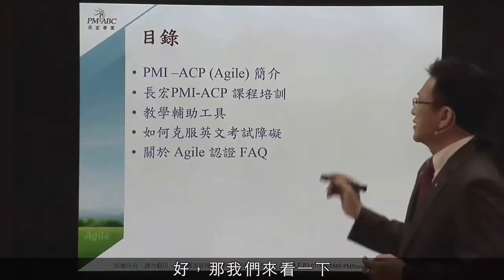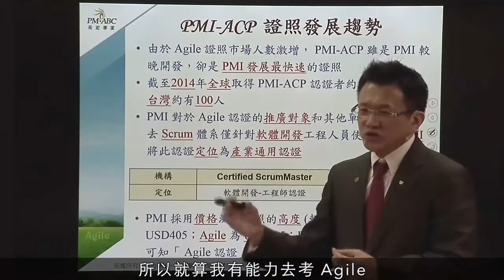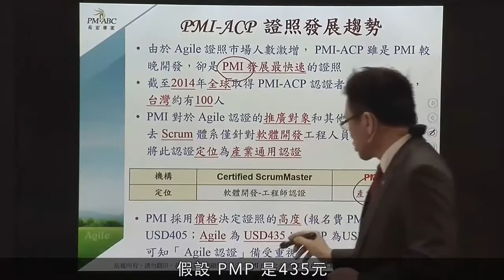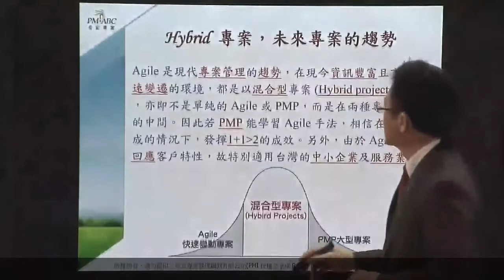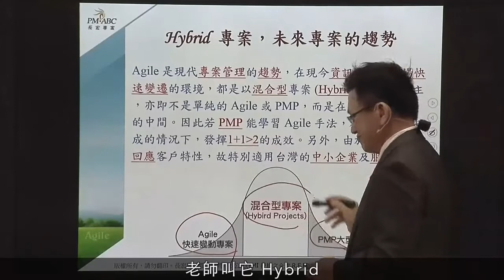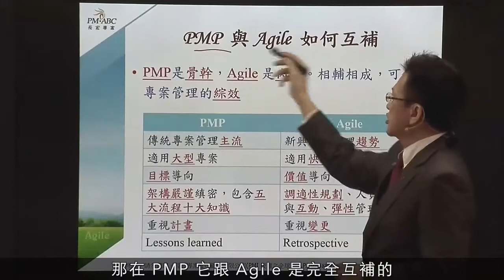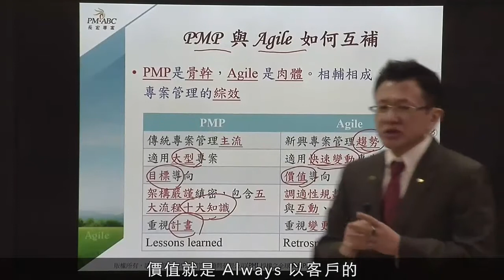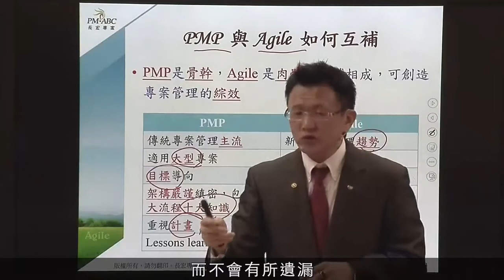專案管理怎樣才能快、狠、準? 10分鐘「PMI-ACP」給您完整答案